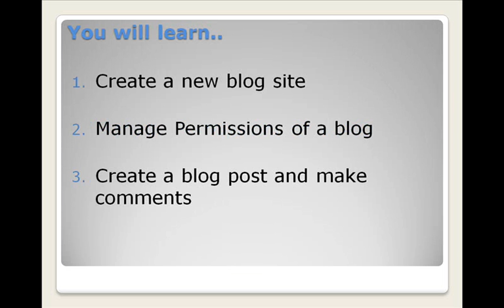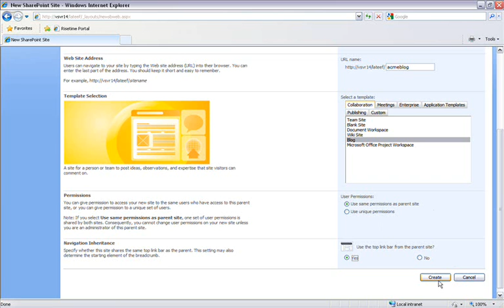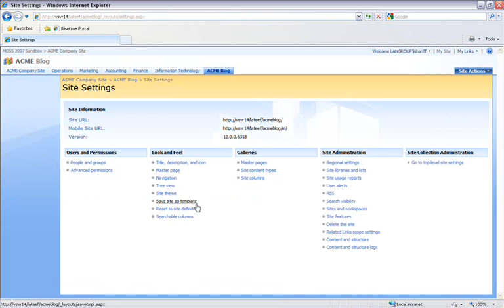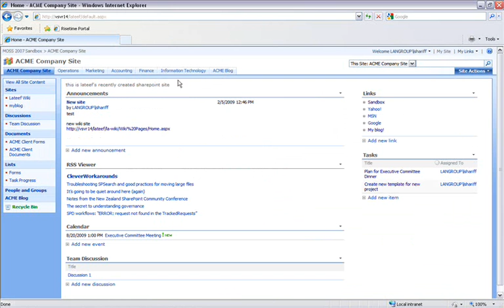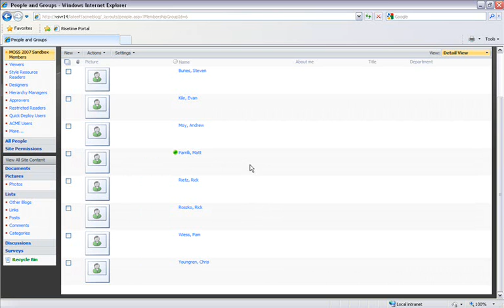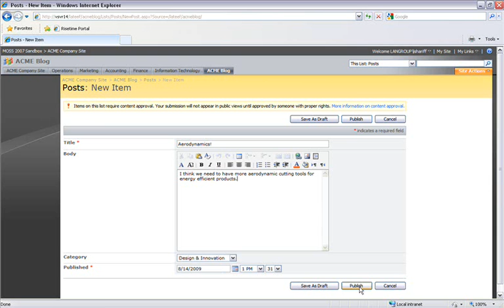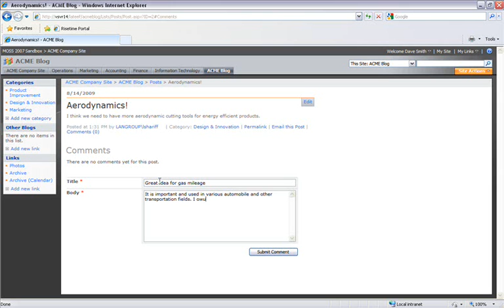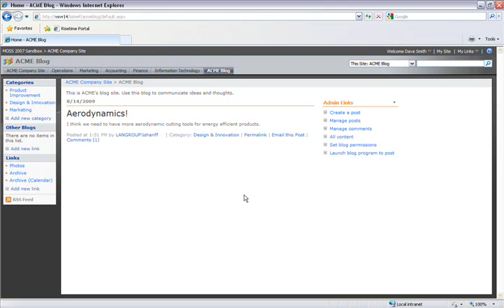Risetime Training- Using Blogs in SharePoint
This demonstration will show you how to:
• Create a new blog site
• Modify the look and feel
• Add relevant categories in the blog
• Manage permissions of a blog
• Create a blog post and make comments